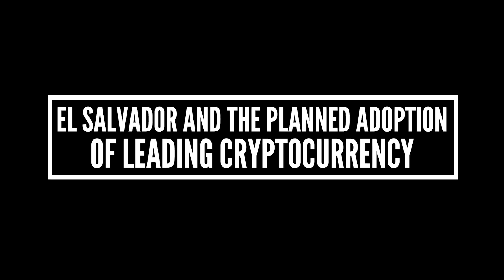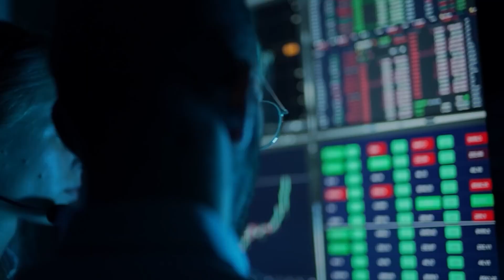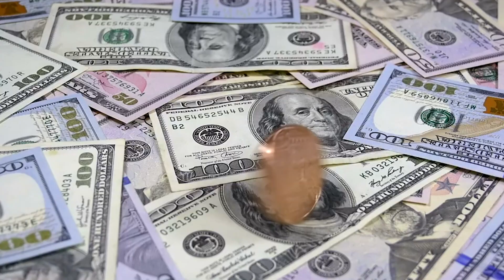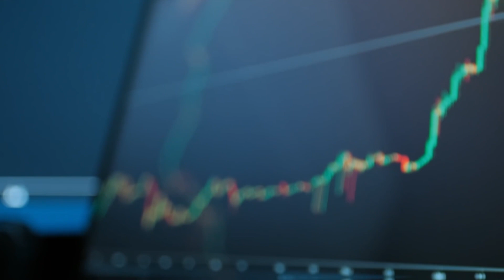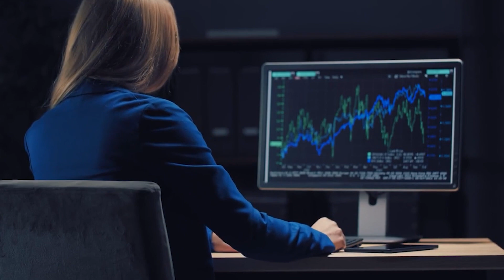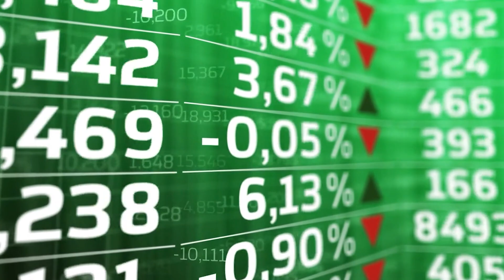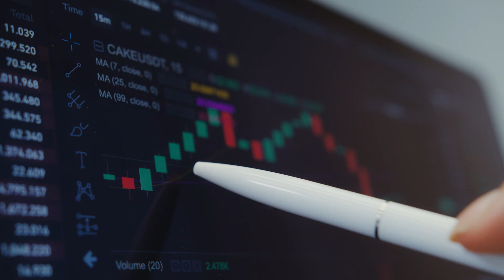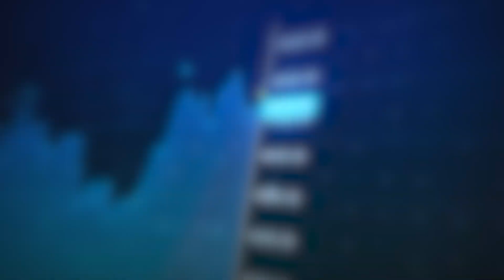EL SALVADOR REVEALED A PLAN TO REACH $0.1! Shocking price prediction! SHIBA INU COIN NEWS TODAY!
When a new meme currency comes to market, there will regularly be solid starting interest. All of them want to be a part of the next “Dogecoin Killer”, even though no project has lived up to that name to date. Looking at Shiba Inu, it seems unlikely that will happen either, as the token has had a decent run which has been seen to be too unsteady to support for long.
El Salvador became the first nation to legalize bitcoin on September 7, 2021, becoming the first country to do so. The decision has made Central America the first national trial in the usage of the sometimes volatile currency, which is becoming more popular among many investors and speculators across the world. The US dollar will continue to be the country's second most important means of exchange. There has also been word out there about the possibility of including the Shiba Inu coin as one of the nation’s legal tender. This has caused a lot of speculation in the media.
This is performed through the platform’s decentralized exchange, suitably named ShibaSwap where users can supply liquidity, stake, and swap different assets almost immediately. Besides running as a DEX, ShibaSwap likewise flaunts non-fungible token capacities. Users of the platform will be able to buy and sell dog-themed digital collectibles on the platform. ERC-20 token SHIB fills in as the protocol’s governance token.
After a year of its existence, Shiba Inu has overtaken other cryptocurrencies in the top ten, including Solana, Polkadot, and Uniswap, in social media dominance. The SHIB Army is currently expecting the listing of the meme token on Robinhood, the commission-free exchange. Shiba Inu coin is famous for coin burning as it faced the burning when Vitalik Buterin, the Ethereum co-founder, burnt 90% of Shiba Inu residing in his wallet. Coinbase and Binance listing confirmed raised price of Shiba Inu Coin. Dogecoin Rival Shiba Inu Starts Trading on Binance and Coinbase. Coinbase, a crypto token exchange service, has officially added Shiba Inu coin.
Shiba Inu is an ERC-20 token on the Ethereum network. Shiba Inu to hit 1 cent with support of Elon Musk, Chamath, Vitalik buterin's tweet. Explained how to buy Shiba Inu. hat will happen if the Shiba Inu coin burns 90% of the token?
SHIBA INU COIN HUGE UPDATE! THE IMPORTANCE OF THE NEXT 48 HOURS SHIBA INU TOKEN PRICE PREDICTION
HOW SHIBA INU COIN $0.01 IS POSSIBILE! UPDATED PRICE PREDICTION! SHIBA INU RECOVERY IS HERE!? SHIBA INU TOKEN HOLDERS GET READY! THE PUSH HAS STARTED! SHIBA INU COIN (SHIB COIN) URGENT NEWS! WATCH BEFORE BUYING! THIS IS A GAME-CHANGER FOR SHIBA INU COIN! THE NEXT 100X COIN?! SHIBA INU CAN POSSIBLY GO TO 1 CENT AFTER THIS! WHEN THEY PANIC, WE POUNCE! LET THE RECOVERY BEGIN SHIBARMY!
Let the recovery begin! Diamond hands unite! Best cryptocurrency to invest in now? Will SHIBA INU catch up to Doge coin? Is SHIBA INU the next big cryptocurrency? Recent SHIBA INU AMA! SHIBA INU review and analysis! Shiba Inu token $SHIB! How to buy and trade Shiba Inu cryptocurrency!
Let the recovery begin! Diamond hands unite! Best cryptocurrency to invest in now? Will SHIBA INU catch up to Doge coin? Is SHIBA INU the next big cryptocurrency? Recent SHIBA INU AMA! SHIBA INU review and analysis! Shiba Inu token $SHIB! How to buy and trade Shiba Inu cryptocurrency! Safemoon, shiba inu, bonfire news today! Safemoon and shiba inu price prediction! SHIBA INU COIN! Shiba Inu Crypto! Shiba Inu new exchanges coming? SHIBA INU COIN BURN COMING? SHIBA SHIBA!  Is the crypto market better than the stock market? SHYTOSHI NEWS! MUST WATCH SHIB TOKEN NEWS!